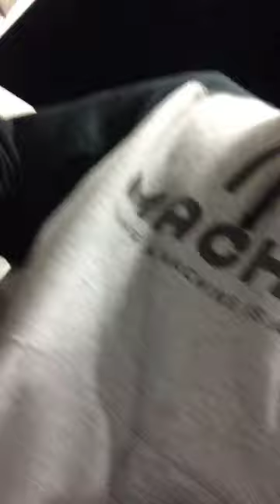Motel shit what